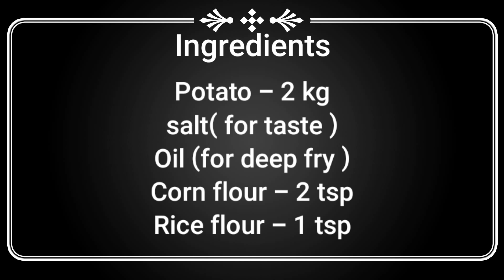🤔How to make french fries 🍟 at home easily 😋💯||tasty and yummy ❤️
Support me 🙏

cooking videos,
cooking recipes,
cooking cake,
cooking and eating,
cooking and tips cafe,
cooking dish,
cooking lunch